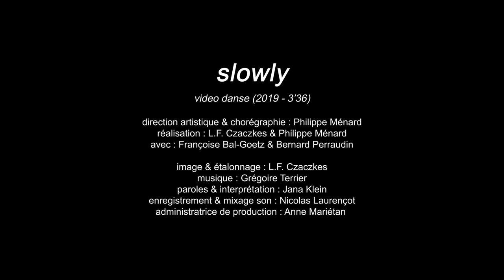slowly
vidéo-danse (2019, 3’36)

Direction artistique & chorégraphie : Philippe Ménard
Réalisation : L.F. Czaczkes & Philippe Ménard
Avec Françoise Bal-Goetz & Bernard Perraudin

Image : L.F. Czaczkes
Chanson (paroles & interprétation) : Jana Klein
Enregistrement & mixage son : Nicolas Laurençot

Vidéo issue de la pièce eldorado/s de la Cie pm (création multimédia 2018 pour 2 danseurs, 1 comédienne, 1 vidéaste et 1 groupe d'habitants - Projet lauréat 2017 du réseau Sillage/s des Scènes Conventionnées Danse)